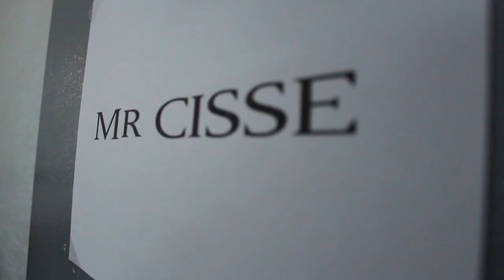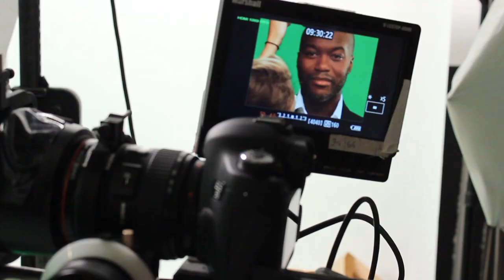Djibril Cisse Making-of - MR LENOIR Cosmetics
MR LENOIR Cosmetics presents Djibril Cisse behind the commercial video for the fragrance MR LENOIR Djibril CISSE.

Enter in the New Era of Djibril Cisse
Official Djibril Cisse Channel. You will find all his latest news, videos and hobbies in Football, Music and Entertainment.

Directed by Pierre Maléfant.